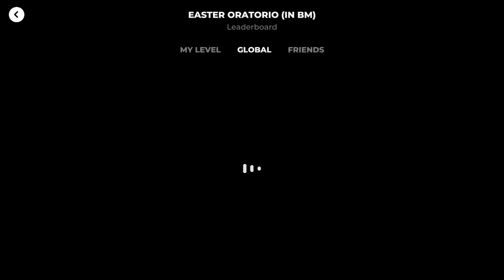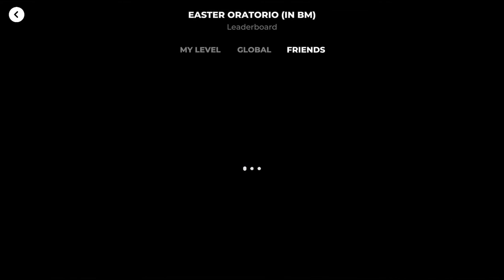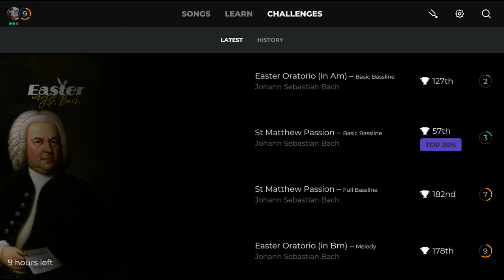MaryD Play's 04/20/2022 Yousician Bass Guitar Weekly Challenge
In this video, I compete with other Yousician Players to see who can top this week's challenge: Easter With J.S. Bach

Instrument: 5 String Ibanez Gio GSR105EXMOL Bass Guitar - Natural

List of Songs:
Coming Soon!!!